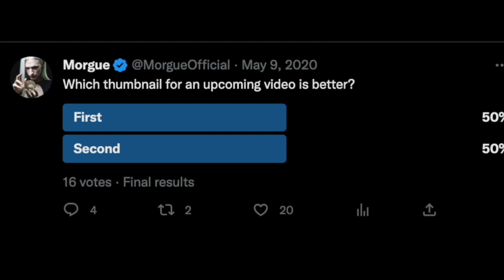MorgueOfficial 's Nefarious Tactics | Hyperianism | Neogenian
Wrath explains the time Hyperian Cult Leader, MorgueOfficial suggested he purchase fake followers like he (Morgue) does.